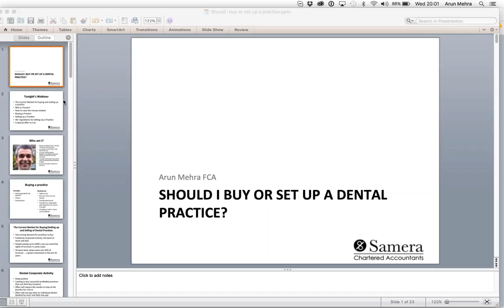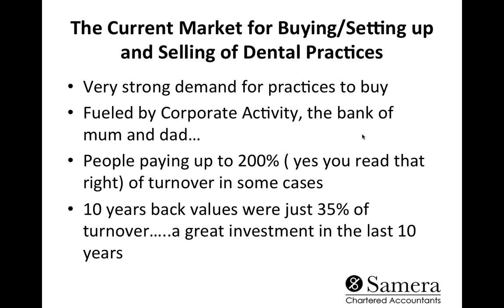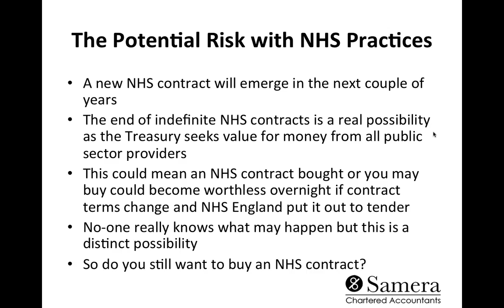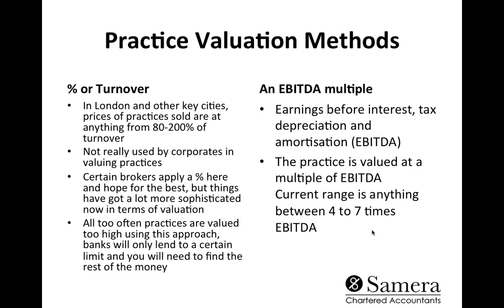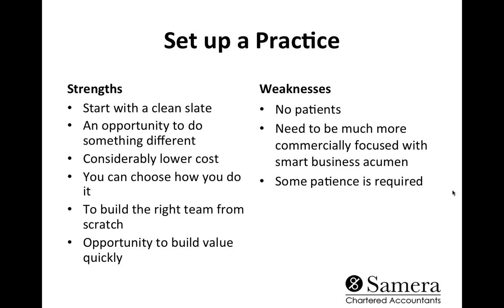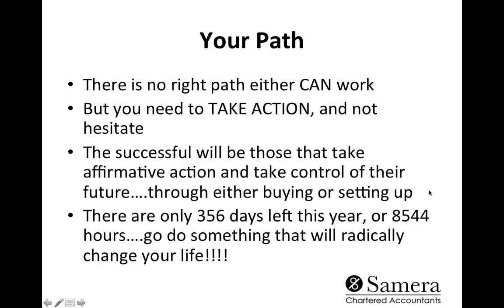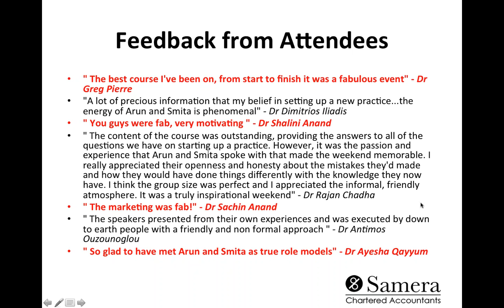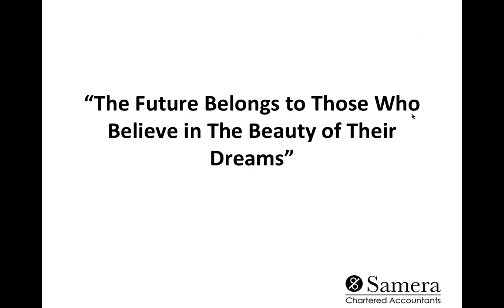Should I Buy or Set Up a Dental Practice? | Samera Healthcare Advisors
In this detailed video, Aaron Mehra from Samara Chartered Accountants offers expert insights into owning a dental practice. He discusses key considerations for potential owners, including the choice between buying an existing practice or starting from scratch, deciding on NHS, private, or mixed practice, and the implications of leasehold versus freehold properties. The video also explores the importance of location, patient base, and marketing strategies for a dental practice. Aaron provides valuable advice on assessing a practice's potential, understanding the costs involved in starting or buying a practice, and the significance of creating a business model that aligns with personal goals and market demands.

Samera is a leading firm of business advisors, consultants, financial brokers and accountants. We help our clients grow their businesses, buy and sell practices, raise finance, and manage their accounts and cash flow and so much more.

On our YouTube channel, you'll find expert advice and tips on all aspects of running a business. From marketing and branding to finance and tax, we've got you covered.

We specialist in the UK healthcare market and the global accountancy and outsourcing market.

We also share stories from our clients, so you can learn from the experiences of others and get inspired to achieve your own business goals.